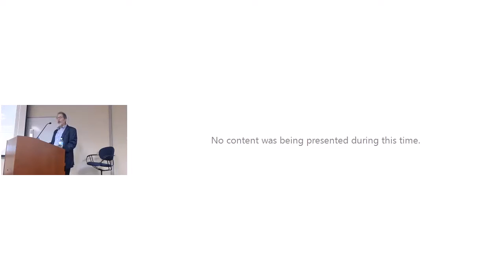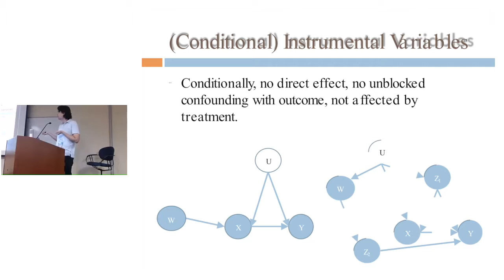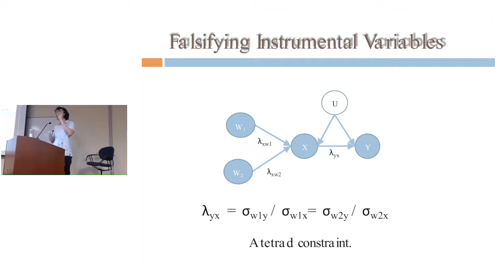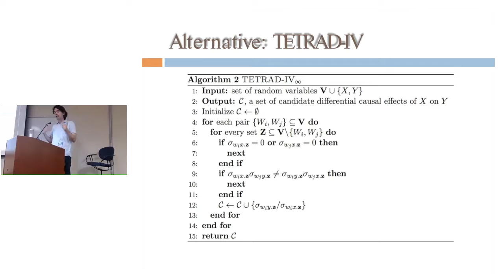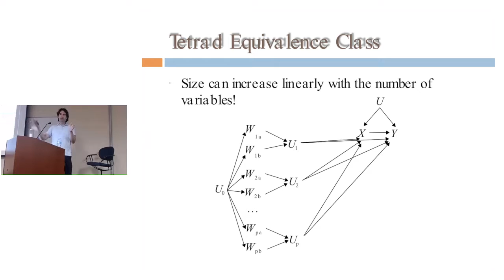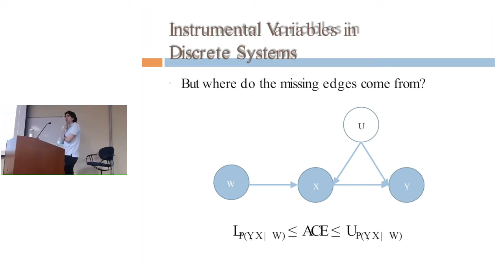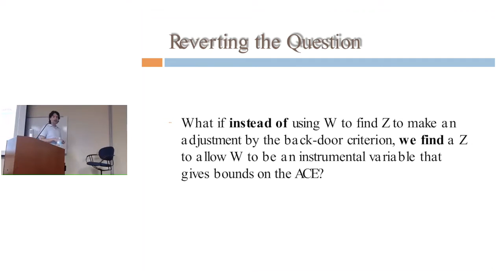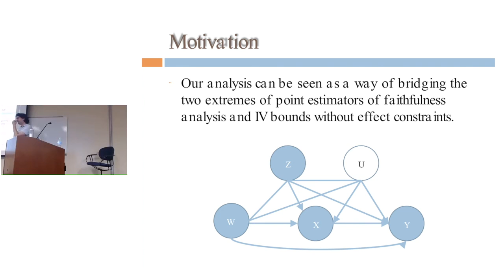CCD Distinguished Lecture Series - Ricardo Silva